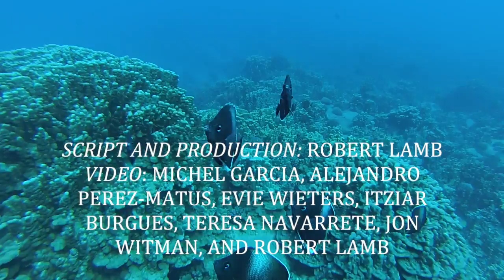Marine ecology in easter island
Easter Island is the most isolated inhabited island in the world, over 3,000 kilometers from the Chilean coast. At about 29 degrees South, it is the southern limit to the range in which corals can thrive, and its extreme isolation has led to a depauperate marine community with extremely high endemism. However, whereas coral reefs around the world are currently in decline, reefs at Easter Island appear to have been increasing in coral cover for the last several decades from an algal-dominated state. Researchers from Chile and the US sought to determine how the small regional species pool and isolated oceanographic position of Easter Island might influence these changes.